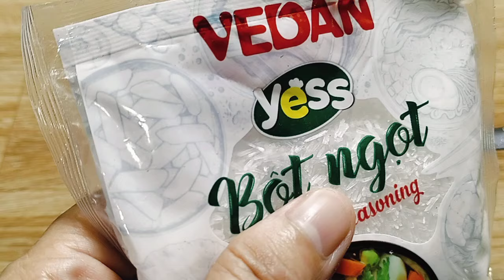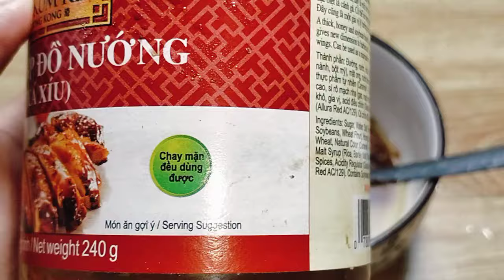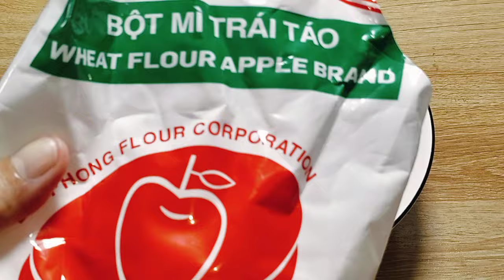Cách NẤU PHỞ VỊT QUAY CHAY NGON LẠ MIỆNG,VỊT QUAY CHAY KIỂU MỚI NGON XUẤT SẮC,Chay Huệ Hoàng Vlog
👉Nguyên liệu gồm có
100 g cà rốt
100 g củ cải trắng
150 g củ susu
100g nấm bào ngư xám
100 g nấm rơm
5 Quế
Ba tai hoa hồi
5 đến 10 g hành baro hoặc hành lá
100 g hành tây
Hai tép sả
Tiêu xay đem theo khẩu vị gia đình
1,5 l nước nấu nước dùng
🥗Hoặc là các bạn có thể cho thêm theo sở thích gia đình
Phở và rau ăn kèm, rau giá húng cây, ngò gai và ngò rí nêm
Thêm ớt tươi và ớt tỏi ngâm chua theo khẩu vị gia đình
👉Gia vị nêm gồm có
2/3 muỗng cà phê muối
Một muỗng cà phê bột nêm chay
Một muỗng cà phê đường phèn
Một muỗng cà phê dầu hào chay
1/2 muỗng canh nước mắm chay
1/2 muỗng canh nước tương
Nêm tiêu xay theo khẩu vị gia đình
👉Phân cảnh
0:00 Giới thiệu món ăn chay
0:32 Giới thiệu củ quả & sơ chế
1:00 nấu nước dùng phở
3:36 Xào sả hồi quế và nấm
4:36 Nêm gia vị
5:41 Nêm nồi nước dùng
8:58 Xong phở vịt quay chay
9:16 Làm vịt quay chay
24:18 Thành Thẩm
🙏Cô chú,anh chị,em và các bạn,đến xem video📼, món ăn chay,🍜thấy kênh chia sẻ món ăn chay ngon, 😋thì giúp kênh phát triển bằng cách tặng like, 👍bấm đăng ký kênh,nhấn chuông🔔 Để nhận thông báo các video 📼mới tiếp theo đón xem nhiều món ăn chay🍜 ngon hơn nữa,sau khi xem thì chia sẻ lên trang cá nhân cho mọi người 🙋cùng xem để lan tỏa món ăn chay Và Đồng Thời Tiếp thêm động lực,để kênh tiếp tục sáng tạo nhiều món ăn chay, 🍜ngon hơn nữa
🙏Kính chúc cô chú,anh chị,em và các bạn, thân tâm an lạc.
Vạn sự cát tường Như Ý ❤️❤️♥️